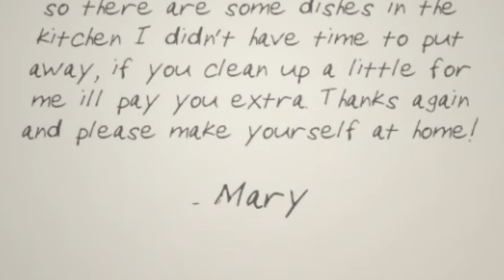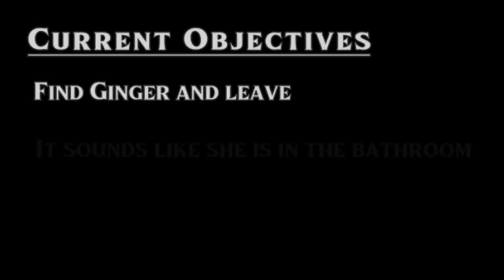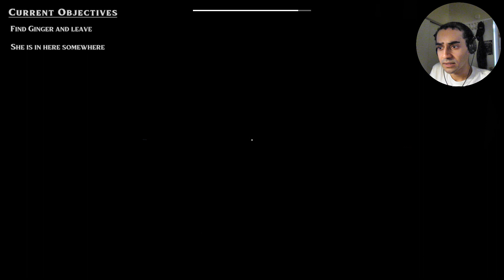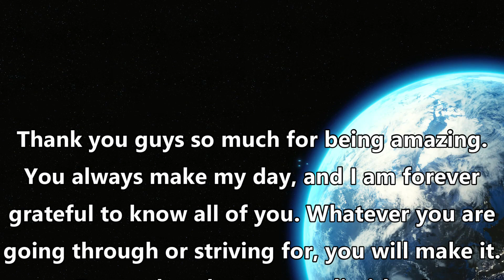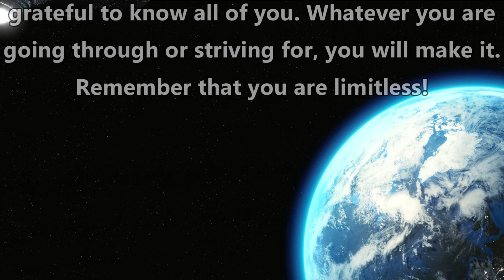My LOUDEST Jumpscares?? [VOLUME WARNING] | Danny's House - Horror Game (Good Ending)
I apologize to headphone users!

Game Summary:
You have been invited over by your neighbor to watch her new dog Ginger during a thunderstorm, however after hearing of an escaped serial killer in your area you must keep yourself and the dog safe during a home invasion.

In this short horror experience you will find:

satisfying cleaning mechanics.

a story driven gameplay loop.

survival horror mechanics.

Danny.

// Music //
Syphon Filter 2 OST - Pharcom Expo Center
Anxious - Sextile
Syphon Filter 2 - DANGER 2